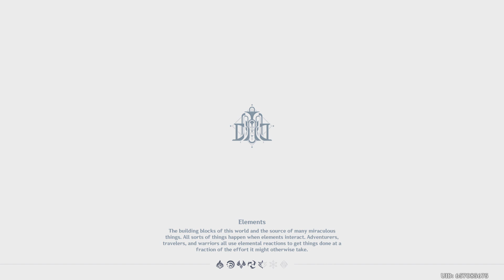Genshin Impact - For the Future's Sake, Experiment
Do not own